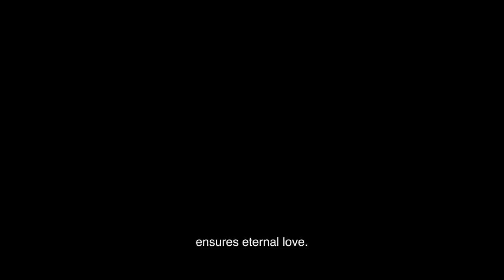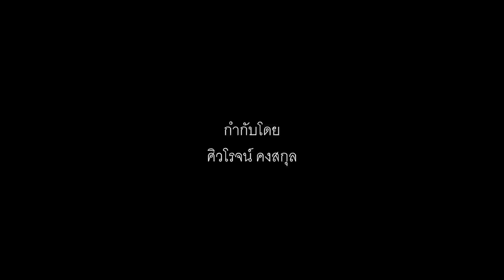Eternity Official Trailer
A film by Sivaroj Kongsakul
Released in Thailand on 8 September 2011by Extra Virgin
@ SF World, Central World